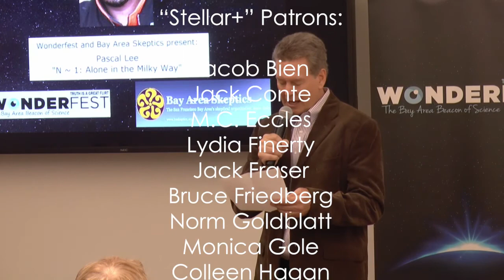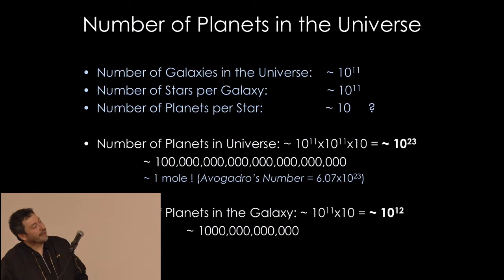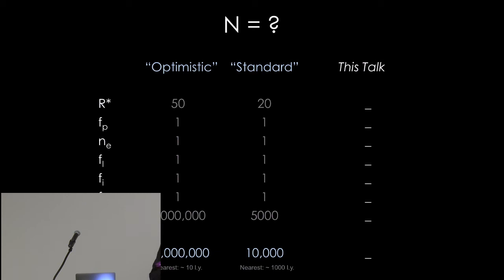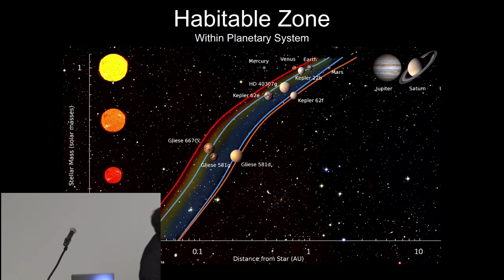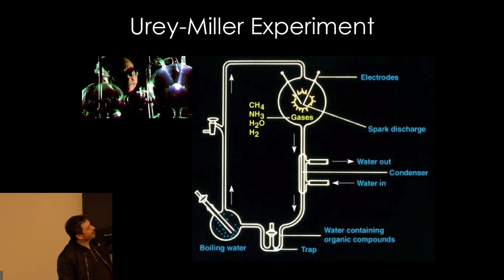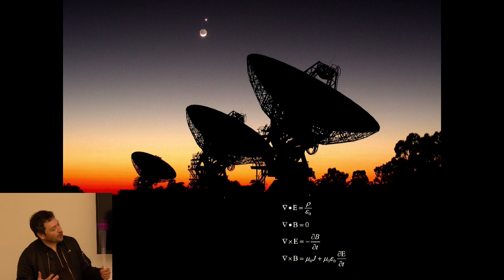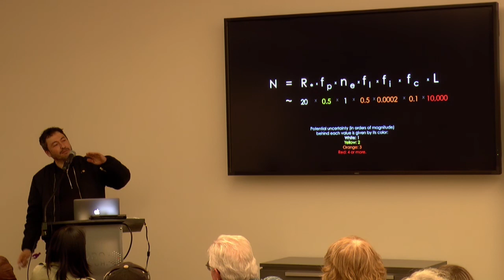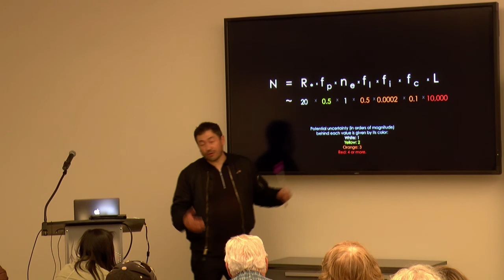N~1: Alone in the Milky Way – Pascal Lee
How many civilizations capable of interstellar communication exist in our Milky Way galaxy? We know of just one, of course, namely us (barely!). The Drake Equation famously "quantifies our ignorance" regarding the number, N, of such advanced civilizations in the Galaxy. The task of estimating N, via the Drake Equation, is an honored exercise for scientists who conduct the Search for Extra Terrestrial Intelligence (SETI).

Planetary scientist Pascal Lee, of the SETI Institute and the Mars Institute, argues that advanced civilizations may well be extremely rare. In fact, Dr. Lee estimates that N~1. Even though planets are plentiful in the Milky Way, and even though life as a natural product of chemical and biological evolution is likely common, the number of advanced civilizations in the Galaxy might be of order 1. Says Dr. Lee: "We might be it in the vastness of our galaxy, or there might be just one other..."